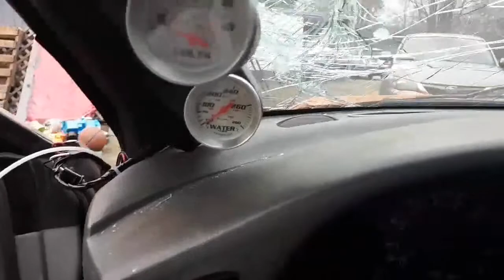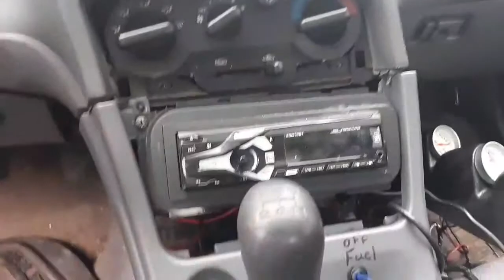My new car. Needs work, but I love it. Thanks Zak.